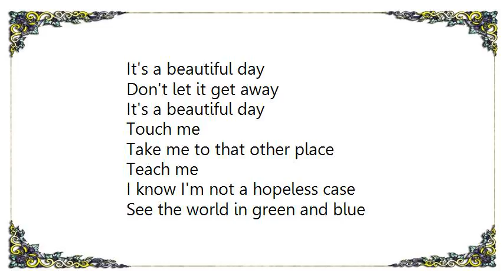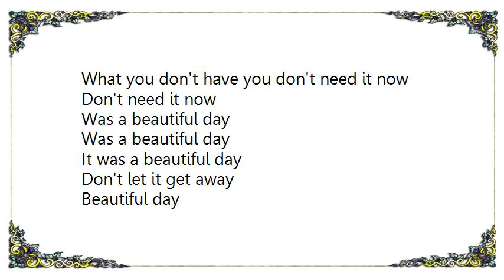Il Volo - Beautiful Day Lyrics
[Lyrics Il Volo - Beautiful Day]
You're on the road
But you've got no destination
You're in the mud
In the maze of her imagination
You love this town
Even if that doesn't ring true
You've been all over
And it's been all over you

Don't let it get away

Touch me
Take me to that other place
Teach me
I know I'm not a hopeless case

See the world in green and blue
See China right in front of you
See the canyons broken by cloud
See the tuna fleets clearing the sea out

See the Bedouin fires at night
See the oil fields at first light and
See the bird with a leaf in her mouth
After the flood all the colors came out

It was a beautiful day
Beautiful day

What you don't have you don't need it now
What you don't know you can feel it somehow
Don't need it now
Was a beautiful day

Beautiful day